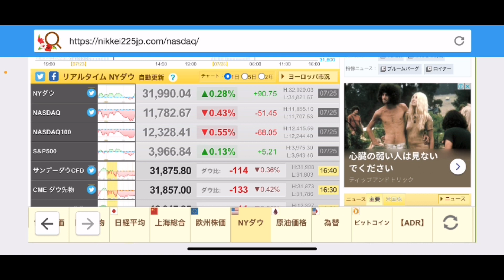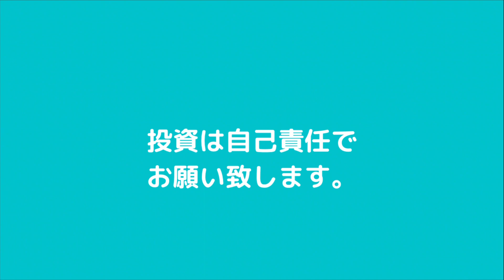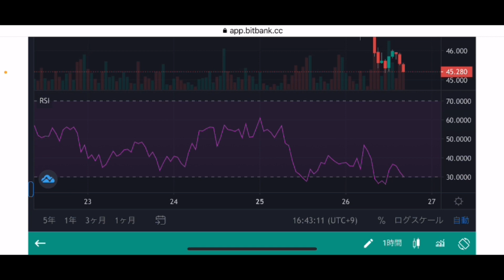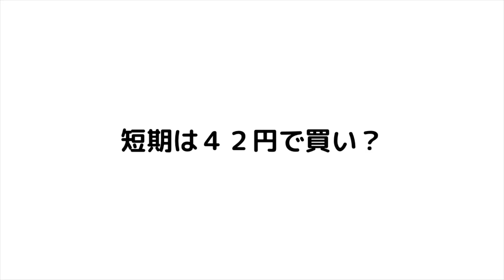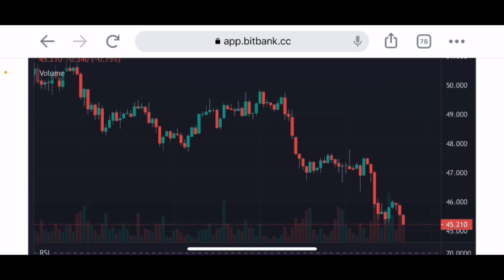【リップル】仮想通貨が暴落リップルは４２円で買いは早い⁉️今後の戦略#仮想通貨#XRP#リップル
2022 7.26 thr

stand fm

②bybit

④deep coin

0:00     オープニング

0:05    XRPチャート分析

11:14     エンディング